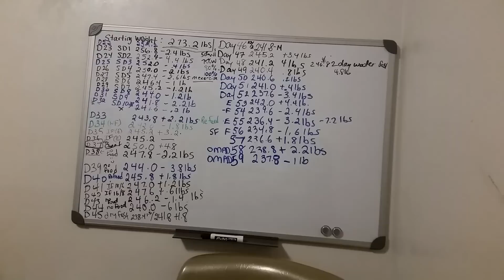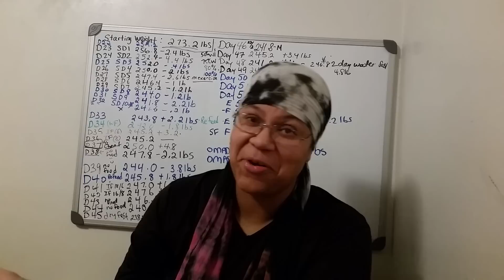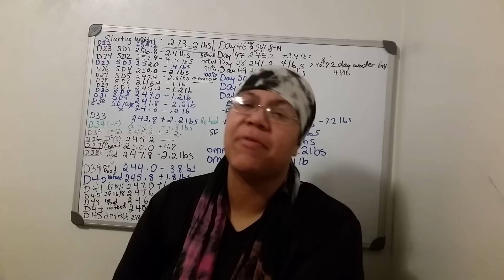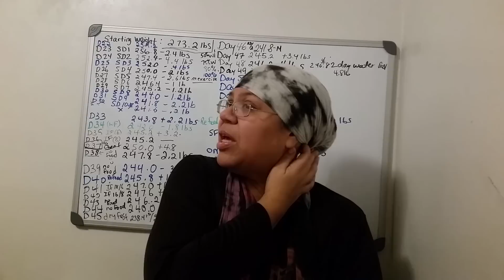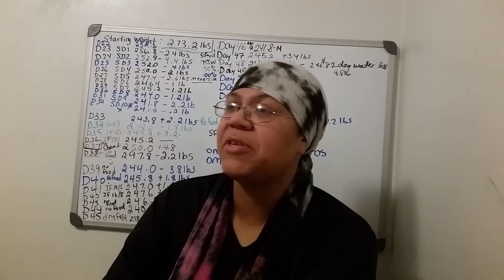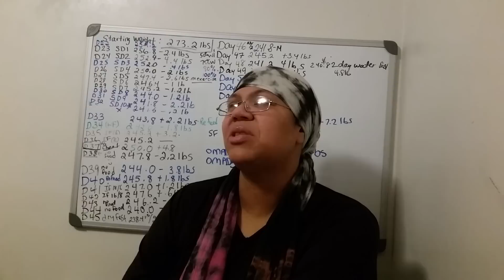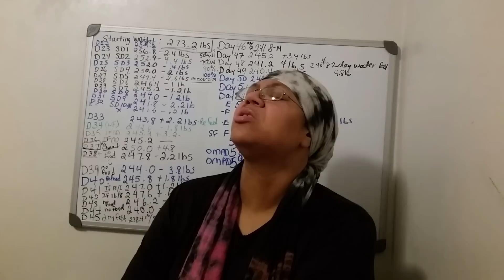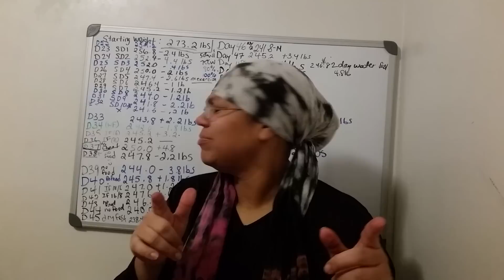All Subscribers PLEASE watch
My life changed today.